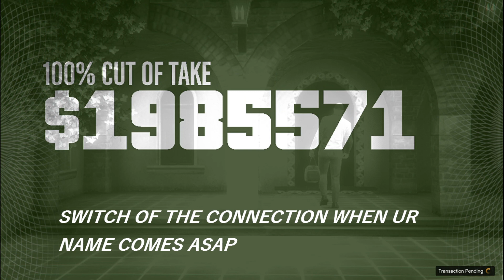GTA Online How to Get Panther Statue All The Time & How to Skip Preps Cayo Perico Heist Nov 2022!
This video will show you how to to skip All Cayo Perico Heist Preps and get Panther Statue primary loot all the time.
 How To KEEP PANTHER FOREVER Cayo Perico Heist Replay Glitch! Solo Money Glitch PS4,PS5

EASIEST Cayo Perico Heist Replay Glitch in GTA 5 Online To Keep The Panther Statue Forever Money So Hurry UP! How To Do Cayo Perico Heist Replay Glitch & Restart Heist + Skip Preps (PS5/Xbox Series X/S One/PS4/PC) Next Gen Console Money Glitch 2022 Solo - Cayo Perico Heist Replay Glitch + Skip Preps Money Method Work Solo & 2 Player PS5,P4, Xbox, Next Gen Solo Money Glitch GTA 5 Online!
*After Halloween* Best Method to do Cayo Perico Heist in November 2022! (+skip preps glitch) Latest!
BEST METHOD TO DO CAYO PERICO HEIST!!! (+skip preps glitch)
Cayo Perico Heist Replay Glitch solo - GTA Online | Cayo Perico Replay Glitch | GTA Online

Cayo Perico Heist Replay Glitch solo - GTA Online glitch
Cayo Perico Replay Glitch After LS Tuners Update | GTA Online